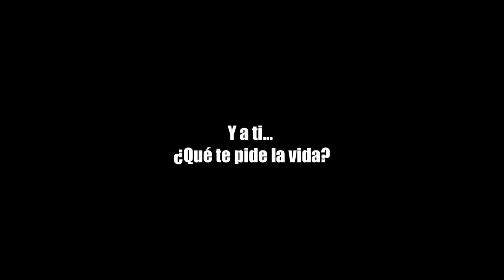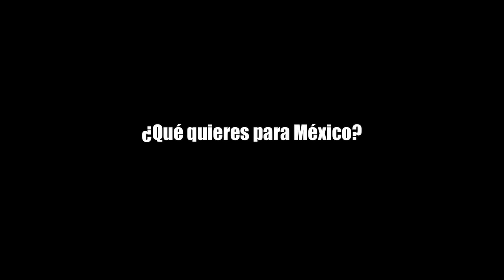El Fuego Inolvidable - Víctor Vélez alías "Chubasco"